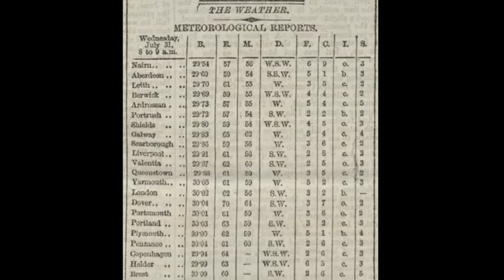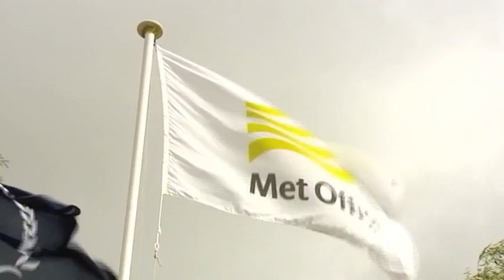150 Years of forecasting for the nation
On the 1st August, 2011, the Met Office will be celebrating 150 years of forecasting for the nation. To celebrate, we're going to look back at the history of the Met Office and some key events along the way.